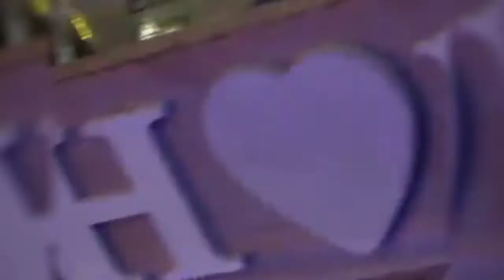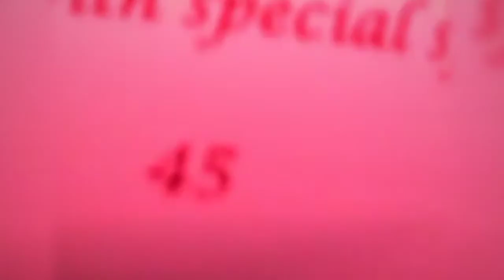Up-cycled PVC make with bending methods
How I upcycled PVC with bending methods to create such a cozy syrian restaurant in Dahab,south sinai
This a quick week project aimed to set up a cool colorful theme for one of my clients in Dahab, South Sinai, I used some bending methods with PVC upcycled tubes and other plumbing connections accessories, integrated some RGB Let strip .

كيف قمت بإعادة تدوير مادة PVC باستخدام طرق الانحناء لإنشاء مثل هذا المطعم السوري المريح في دهب ، جنوب سيناء
 يهدف هذا المشروع الذي استغرق أسبوعًا سريعًا إلى إعداد مظهر ملون رائع لأحد عملائي في دهب ، جنوب سيناء ، لقد استخدمت بعض طرق الانحناء مع أنابيب PVC المعاد تدويرها وغيرها من ملحقات توصيلات السباكة ، ودمج بعض شريط RGB Let.